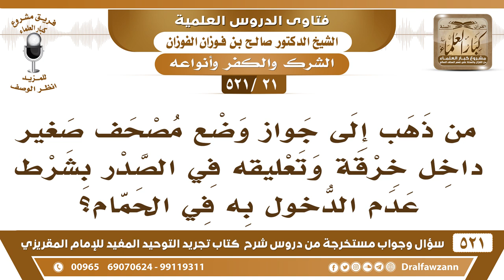[21 -521] ما حكم وضع مصحف صغير داخل خرقة وتعليقه في الصدر؟ - الشيخ صالح الفوزان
-[21 -521] السؤال: من ذهب إلى جواز وضع مصحف صغير داخل خرقة وتعليقه في الصدر بشرط عدم الدخول به في الحمام؟
الجواب: هذا حرز، هذا من اتخاذ الحروز، ولا يجوز، لا يجوز تعليق القرآن أو شيء من القرآن، لأن هذا من التميمة هذه هي التميمة عند أهل التحقيق يقولون: ولو كانت من القرآن لا تُعلق، لأن الحديث عام: «من تعلق تميمةً فلا أتم الله له» «من تعلَق تميمة فقد أشرك» هذا عام. بعض العلماء يقول: لا، إذا كانت من القرآن ومن ذكر الله فإنها تُباح، ولكن الراجح الأول.
للاشتراك في قناة الشيخ صالح الفوزان

للاستفسار والإقتراحات والدعم
رئيس الفريق
لمشروع كبار العلماء